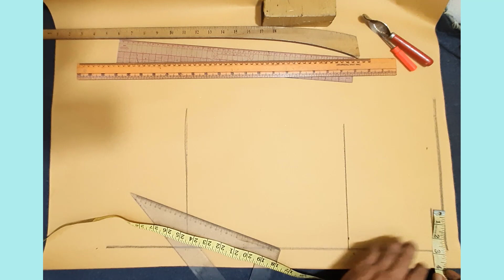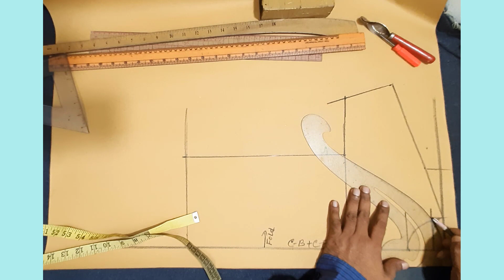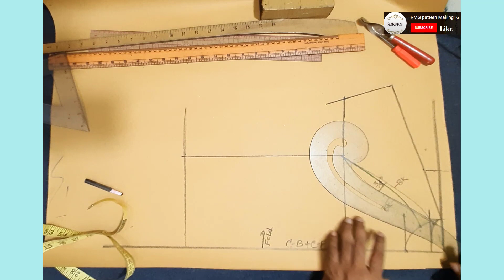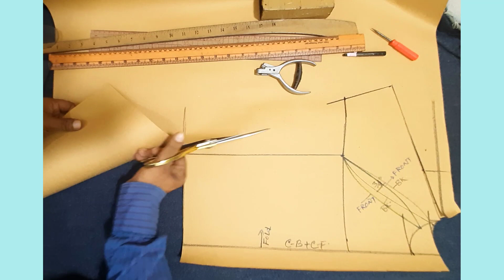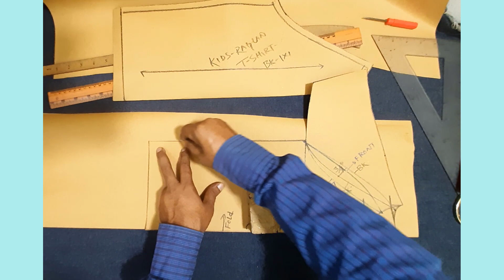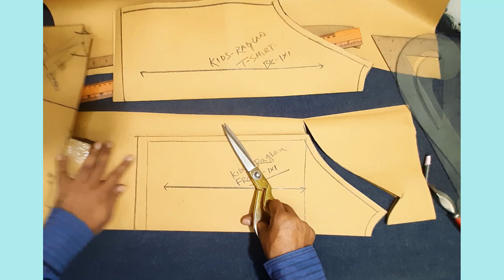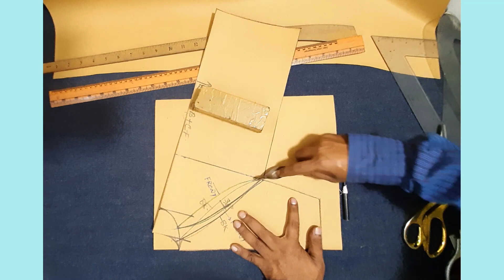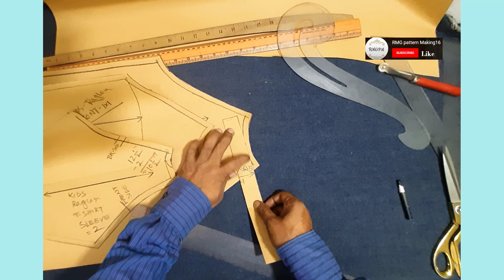Kids Raglan T-Shirt Pattern Making Tutorials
RMG pattern Making 16
Kids Raglan T- Shirt Pattern Making Tutorials, [Video ID-594]

 Purchas Pattern Making e-books what’s App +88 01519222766

এই বইটি থেকে শিখে নিন কি ভাবে গারবার সফটওয়্যার দিয়ে প্যাটার্ন করবেন,

Watch what I say make

=== Chapters ===
0:00  Introduction
0:52 |
2:34 |
4:58 |
6:25 |
8:20 |
9:40 |
10:30 |
12:03 |